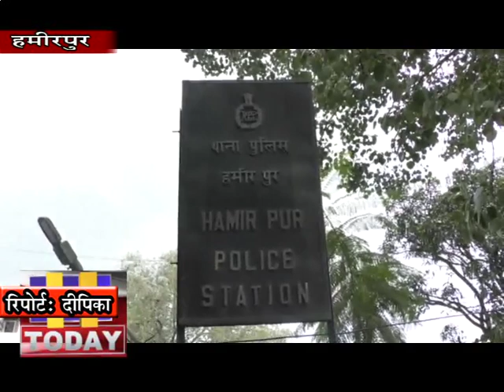10 JAN N 6 अपने पति राकेश भार्गव निवासी जिला कुल्ल के खिलाफ हमीरपुर में शिकायत दर्ज करवाई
बिन्दू पुत्री रविन्द्र कुमार गांव जुलाह बाहल (रामनगर) डा0 कांगू त0 नादौन जिला हमीरपुर ने अपने पति राकेश भार्गव निवासी जिला कुल्लू के खिलाफ महिला थाना हमीरपुर में शिकायत दर्ज करवाई है । बिंन्दे का आरोप है कि उसका पति राकेश उसका शारीरिक शोषण,मानसिक शोषण,जाति सूचक शब्द प्रयोग करने व जान से खत्म करने की धमकी  देता है ।